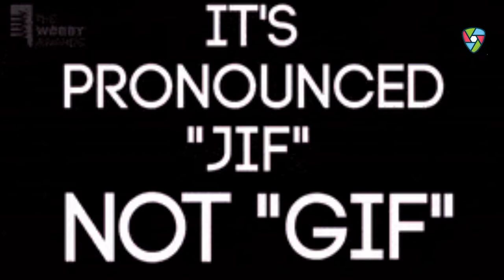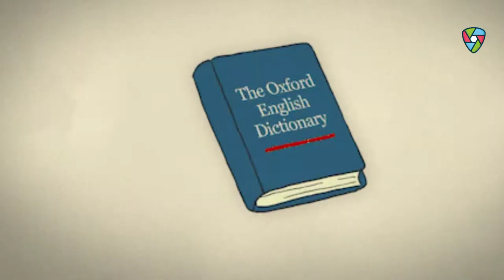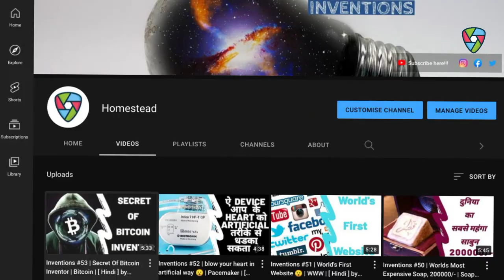आपके Keyboard मै छुपे इस feature का आविष्कारक ☝🏻| Hindi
नमस्कार Ladies And Gentlemen Invention Ke is Video Mein Meine Aapse Inventor of GIF Ke Bare Me Our Ushke Kuch Facts Ke Bare Me Batane Ki Kuashis Ki He Mujhe Umeed Hai Ki Yeh Video Aapko Pasand Aayegi

About :- ✌🏻
Every Sunday 🤗